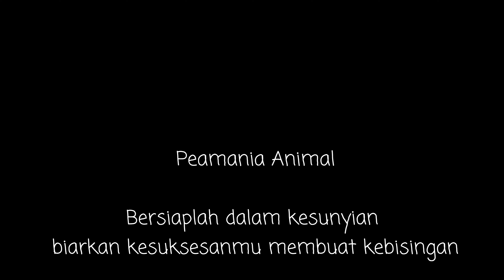Nafas burung cucak jenggot - suara burung berkicau